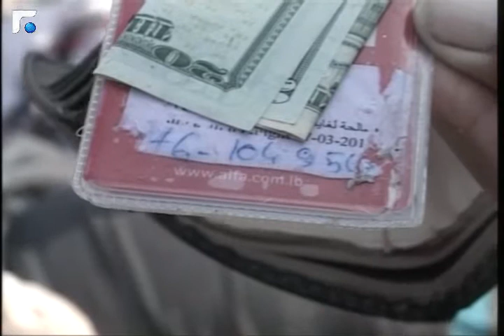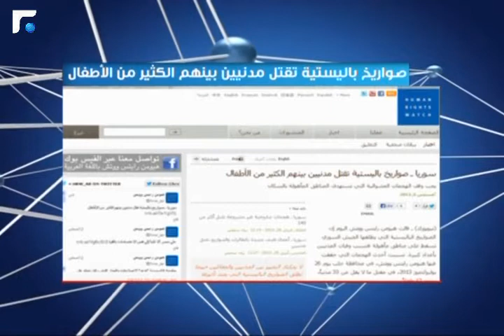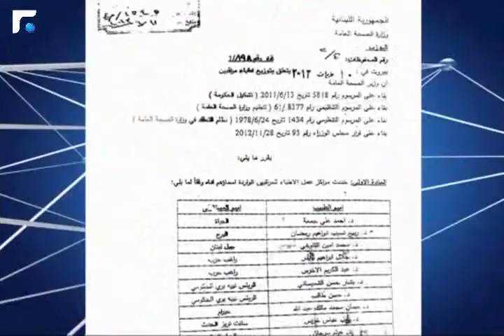النشرة المسائية 05/08/2013